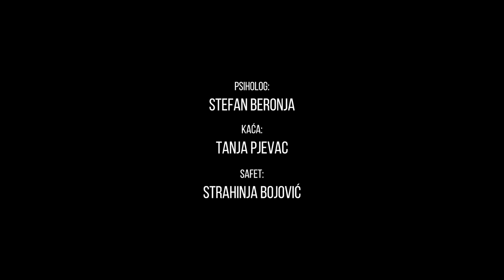Prvi Servis #61 - Pacijent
Sajt i kreatori serijala "Državni posao", "Noćna smena", "Velika Srbija", "Pravi Fudbal" vam predstavljaju

Autori:
Mladen Urdarević
Dejan Ćirjaković
Nikola Škorić
Dimitrije Banjac

Režija:
Živa Stanojević

Glavne uloge:
Marko Gvero
Dušan Stojanović

Specijalni gosti:
Stefan Beronja
Strahinja Bojović

Direktor fotografije:
Silard Kovač

Snimatelj:
Zlatko Zlatković

Snimanje i dizajn zvuka:
Lazar Živanac

Organizatorka snimanja:
Žanja Ilić

Izvršna produkcija:
fortvol

Produkcija:
Stick&Rope

Omogućili vam:
Polovniautomobili.com